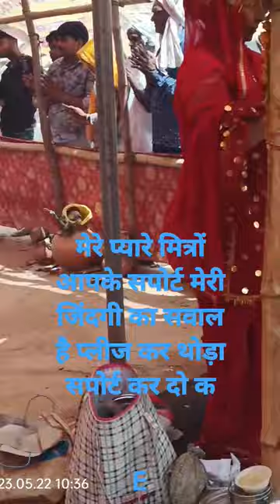havan yagya#short video#viral video#trending video